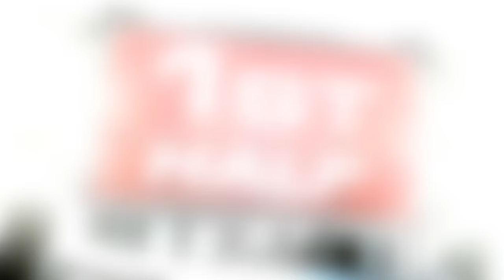Highlights - Portland Men's Basketball 84, BYU 81 1-16-15